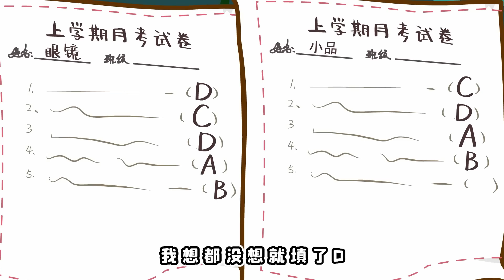小品一家人合集（48节）耳屎原名叫耵聍，看似无用却是人体的守护神？